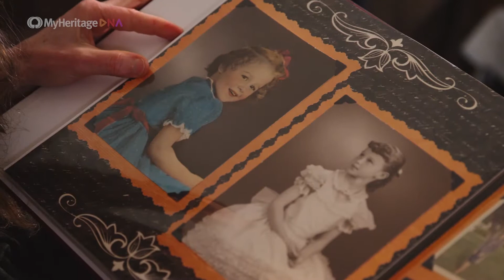Zussen Morgan en Jennisara eindelijk samen dankzij MyHeritage DNA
Morgan Reynolds vond haar halfzuster Jennisara nadat ze een DNA-test had laten uitvoeren. De twee zusters hadden hun hele leven naar elkaar gezocht.